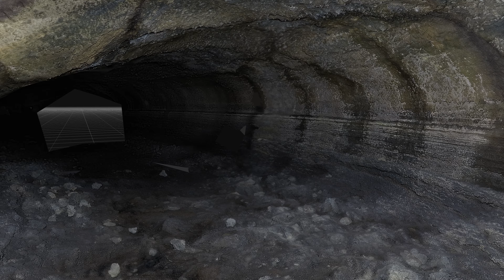Beaver Cave, group 4, 2160p60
This is part of Beaver Cave near Mount Saint Helens.